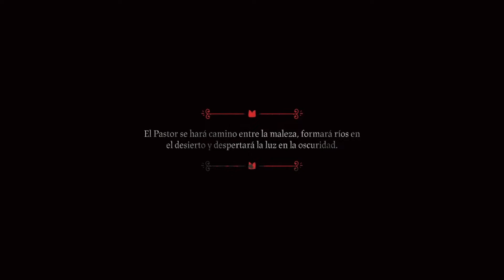SONIC ENTRA A LA SECTA 🐑 - Cult of The Lamb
Continuamos con cult of the lamb, un RPG medio satanico que la verdad está bien guapote Hoy me obligan a casarme y entra Sonic a la secta

Para comenzar en Blockchain games y criptomonedas necesitas abrir tu cuenta en algun portal para trading. Te recomiendo:

✔ Blockchain Games